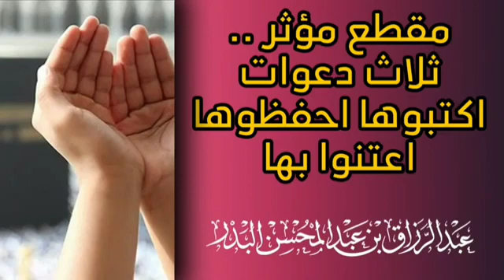بكاء الشيخ عبدالرزاق_البدر حفظه الله لما يحصل للشباب من الفتن.